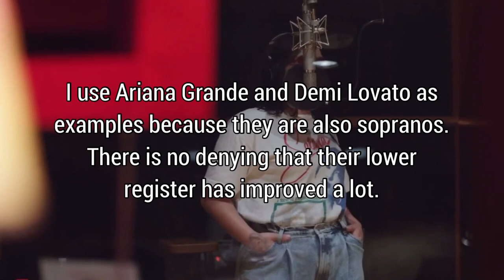Lower Register: Is High Note More Important Than Me? | Female Singers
Timestamps
0:00 The fact!
0:07 The lower register of sopranos
0:20 Ariana Grande
0:58 Demi Lovato
1:48 The lower register of mezzo sopranos
2:01 Miley Cyrus
2:39 Lady Gaga
3:43 Pink
4:28 Adele
5:15 JoJo
6:08 Christina Aguilera
7:35 Beyoncé
8:28 Liz Gillies

Hope you’ll enjoy this video. Love you! Stay safe and healthy!